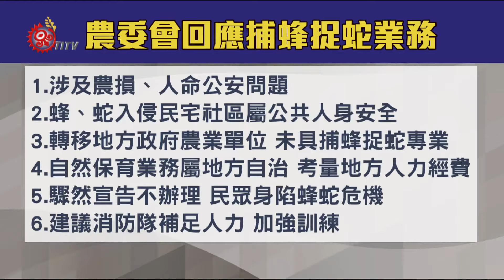消防員免捕蜂捉蛇 內政部盼2年內移交 2016-12-05 TITV 原視新聞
消防隊員除了火災、協助防災外，有時接獲民眾報案，還要協助捕蜂、捉蛇，內政部消防署指出，去年光是捕蜂捉蛇案件達14萬件，占12%的業務量，警消業務重，部落義消也需要從旁協助。

11月24號內政部長指出，將在2年內建立機制，將捕蜂捉蛇業務移交給農政單位，但在11月23號，林務局行文六點回應消防署，涉及農損、人命公安問題蜂、蛇入侵民宅社區屬公共人身安全、轉移地方政府農業單位， 未具捕風捉蛇專業等等問題，雙方未達共識，對此消防署回應。

農委會指出，目前雙方並沒有共識，而消防署強調，過去40、50年來，捕蜂捉蛇都是就近協助民眾，也不是專業配備，近期會再拜會農委會商討責任歸屬。

農委會回應捕蜂捉蛇業務

1.涉及農損、人命公安問題

2.蜂、蛇入侵民宅社區屬公共人身安全

3.轉移地方政府農業單位 未具捕風捉蛇專業

4.自然保育署地方自治 考量地方人力經費

5.驟然宣告不辦理 民眾身陷蜂蛇危險

6.建議消防隊補足人力 加強練